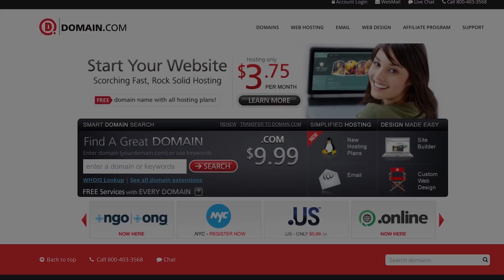New Oakland Office - Hak5 2326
Hak5 -- Cyber Security Education, Inspiration, News & Community since 2005:
Local bay area hacker? We're looking to meet our new neighbors at
our Oakland Office Warming Party this March 29th.